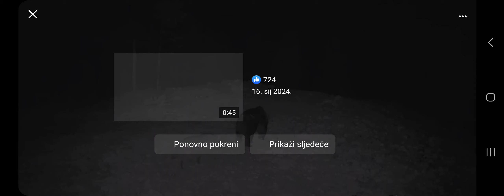medvjed i vuk se druže dobri prijatelji